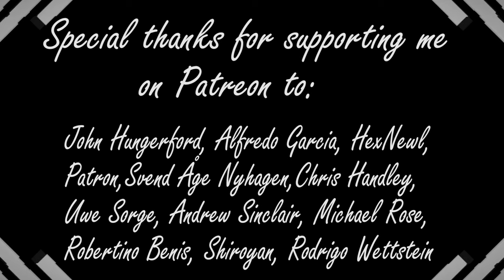Radiohead - Creep (cover by ROCK SCHOOL feat. Sofia Shkidchenko)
Пісня @Radiohead - Creep у виконанні Sofia Shkidchenko команди викладачів з @Рок Школа на Хрещатику.

Radiohead - Creep is a very successful song from the UK.
My cover of it with a Ukrainian band collaboration provided music that was different from Radiohead's original music. Our performance combined 2 genres here intentionally - the first part is more blusey (jazzy) and the second part is more rocky.
Kyiv, October 2020